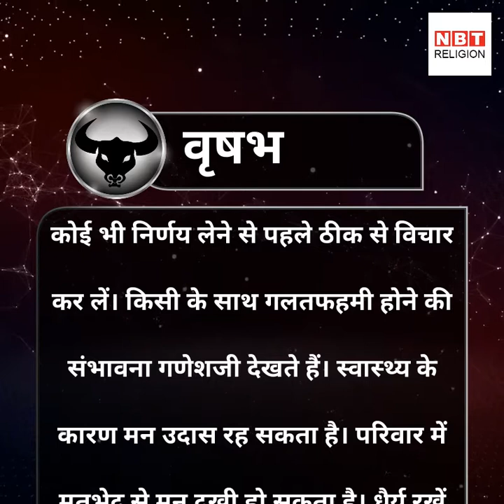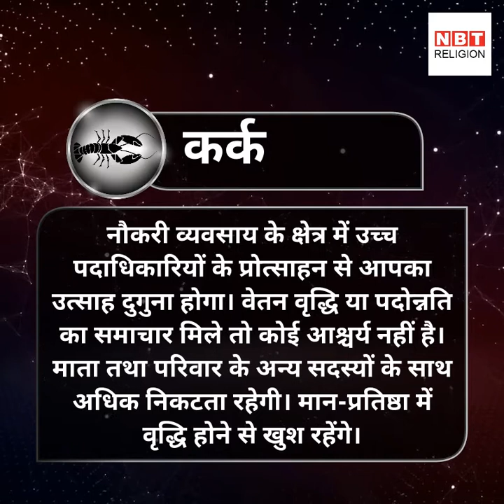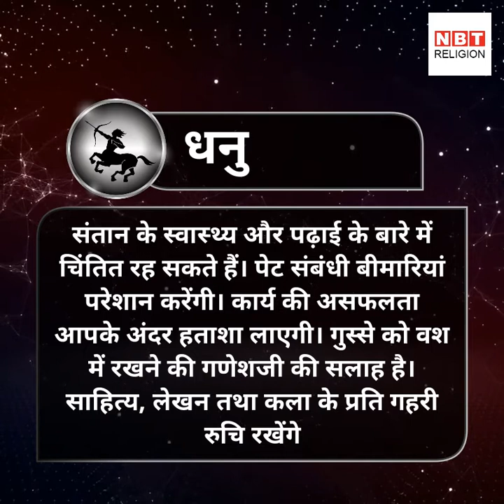राशिफल: 29 दिसंबर 2017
आज बना है सिद्धि योग। कुंभ राशि वालों के बनेंगे काम, मिलेगा लाभ, अन्य राशियों के लिए दिन कैसा है जानें...
 (rashiphal 29 december 2017)